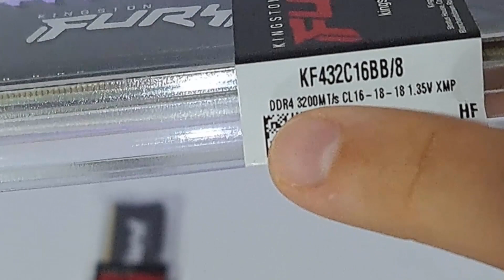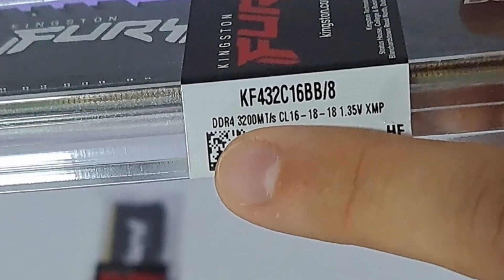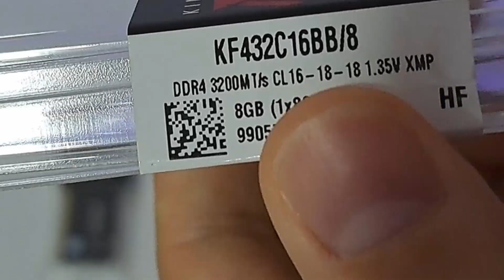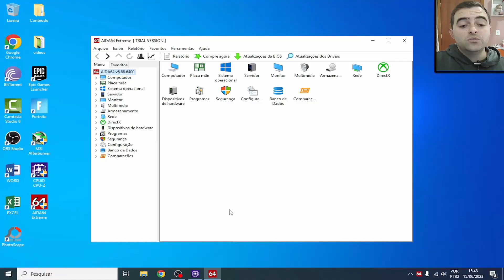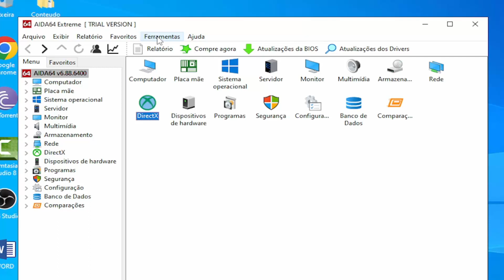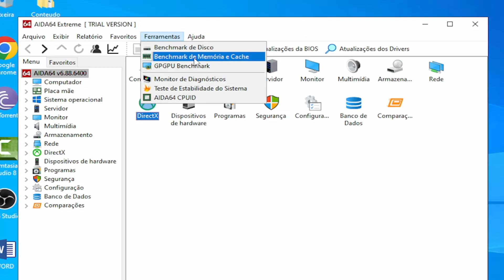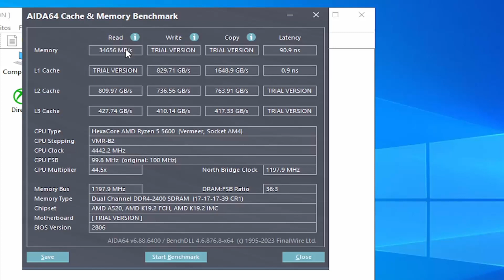Essa é das Boas! Memoria Kingston Fury Beast 8gb 3200mhz (Unboxing)